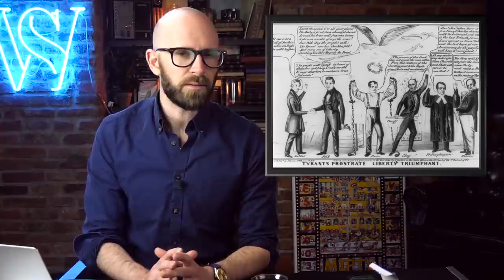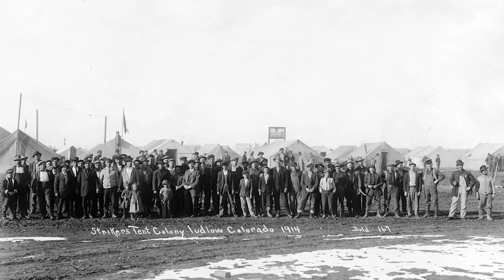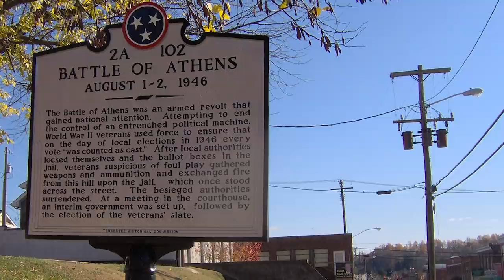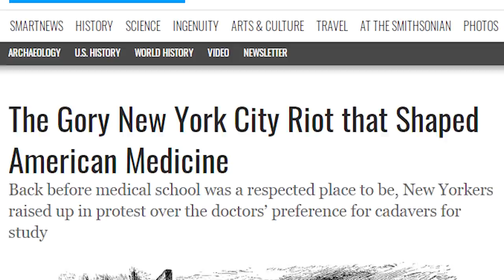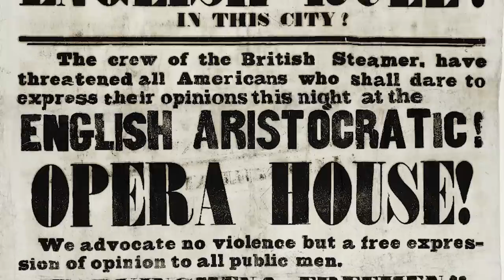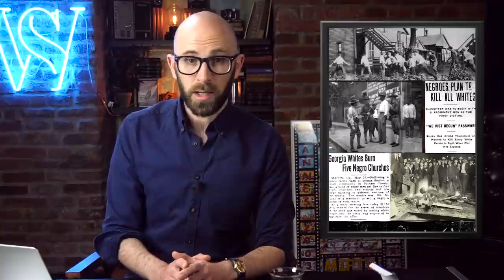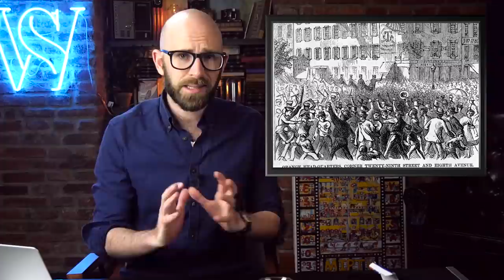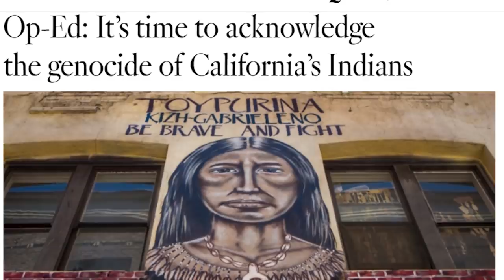10 Dark, Forgotten Moments in America’s History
Coming up:

10. The Dorr Rebellion, 1842
9. The Ludlow Massacre, 1914
8. The Battle of Athens, 1946
7. The Bonus Army, 1932
6. The Doctors’ Riot, 1788
5. The Astor Place Riot, 1849
4. The Red Summer, 1919
3. The Battle of Blair Mountain, 1921
2. The Orange Riots, 1871
1. The California Indian Catastrophe